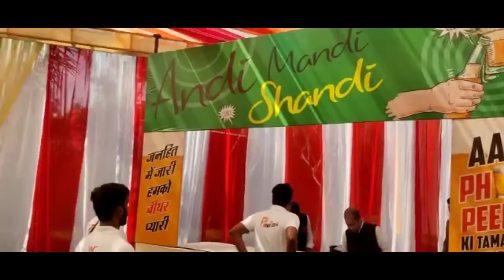Holi Hai... 🔫😍|Vlog-6| - Bhav Mittal Desecrater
Enjoy R&R(Rewards and Recognition) - Function with my teammates  which is organized by our company. We did much more fun on this event, the arrangement of foods, drinks and and many more activities was very amazing.

Tell me in comment what thing you enjoy and you like in this video. ❤ drop a comment.

Thanks to my company who organized and gives the party and a great memory moments.